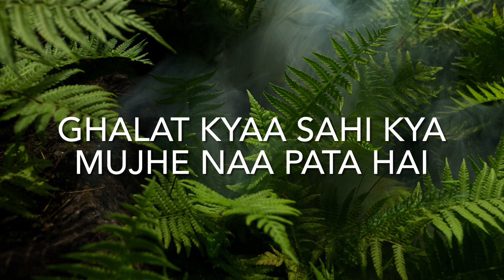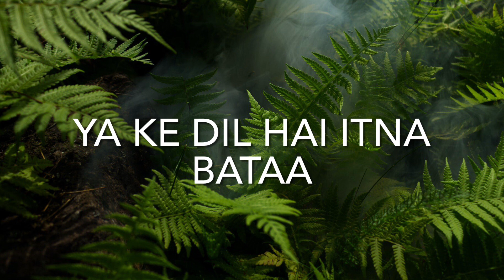PEHLE BHI MAIN | Vishal Mishra | Animal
Enjoy the melodious song Pehle bhi main sung by Vishal Mishra from the movie Animal.